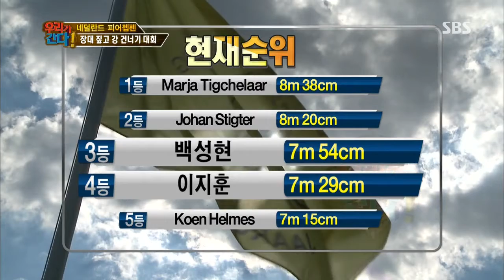월드 챌린지 - 우리가 간다 131014 #33(8)